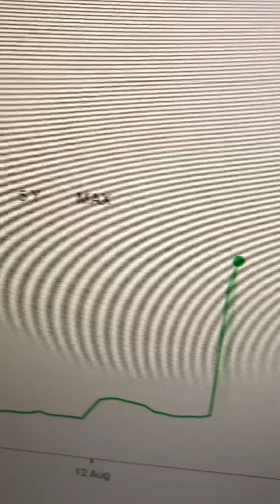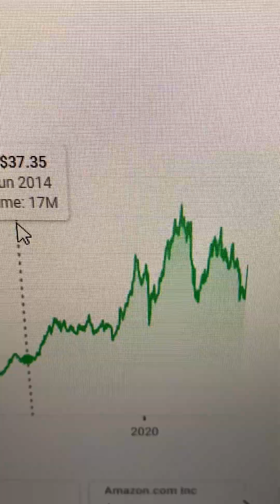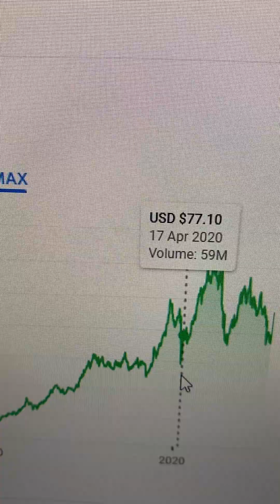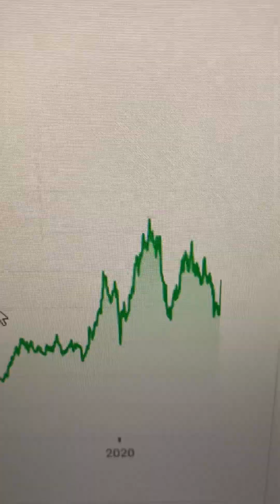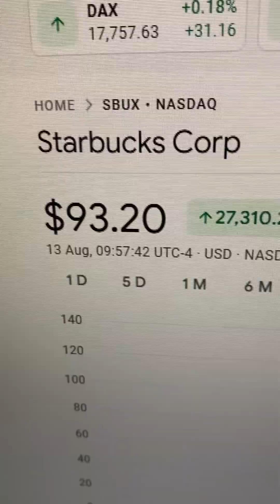SBUX Starbucks Corp Stock Price; is now the time to buy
In this YouTube stock trading and investing video, I look at the SBUX Starbucks Corp Stock Price and try to work out whether now is the time to buy. And if not, when and at what stock price is the best time to buy SBUX.

$sbux

Analysis for the investing community on US and UK stocks and shares as well as global stock markets. Also videos on finance education including trading and investing. Plus stock picks, stock trends and technical analysis. Also vlogging about own trades and investments.

Guys a great product for your car windows to stay clear for sale on Amazon